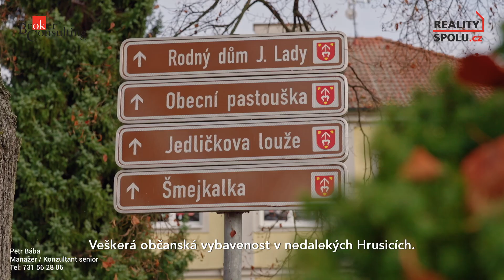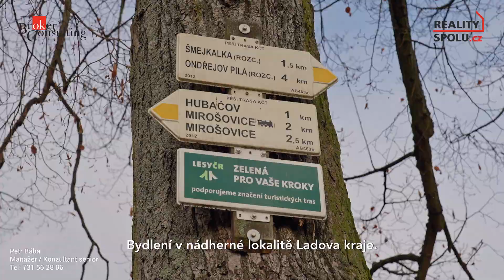Video 677268 k nabídce ID65573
Nabízíme k prodeji rodinný dům nacházející se v klidné části obce Hrusice. Dům byl postaven v roce 2006 a je ve velmi dobrém stavu. Je ideální pro pohodlné bydlení rodiny hledající harmonii nedaleko od Prahy.

V přízemí domu je prostorný obývací pokoj s kuchyňským a jídelním koutem, ze kterého je výhled do zahrady. Krb v obývacím pokoji dodává teplo domova. Dále se zde nachází ložnice, pracovna a koupelna s vyhřívanou podlahou. V patře vstoupíme do haly, ve které je možno vybudovat druhou kuchyň a využívat dům jako dvougenerační. K dispozici je zde koupelna, dva pokoje a dvě terasy.

Dům je podsklepený, v suterénu potěší mimo jiné sauna s relaxační místností. Pro pohodlí je vytápění elektrokotlem. Zálohy na elektřinu jsou 3.600,- Kč. Zahrada Vás zaujme vzrostlými stromy, posezením, skleníkem a zahradním domkem.
Parkování je možné v garáži nebo před domem.

Velkou výhodou je snadná dostupnost do Prahy. Autem dojedete na okraj Prahy za cca. 20 minut.  Občanská vybavenost, vlaková a autobusová zastávka jsou do pěti minut od domu.

Chcete si užívat tohoto domu, zahrady a  krás Ladova kraje, tak neváhejte a domluvte si prohlídku.